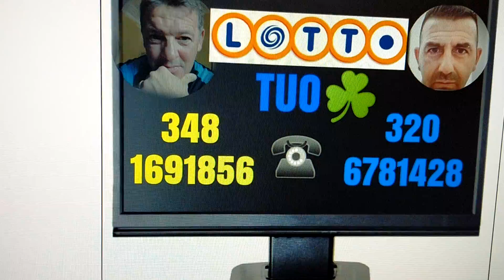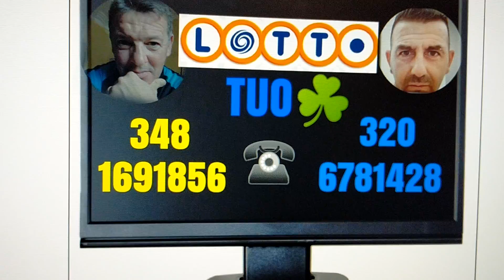Lotto tuo il nuovo mensile Badessa Quaranta